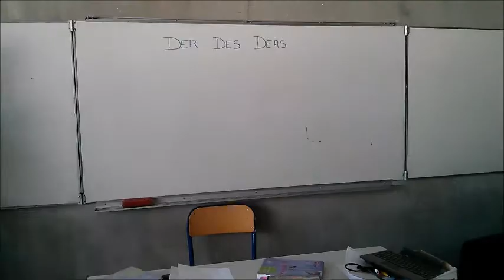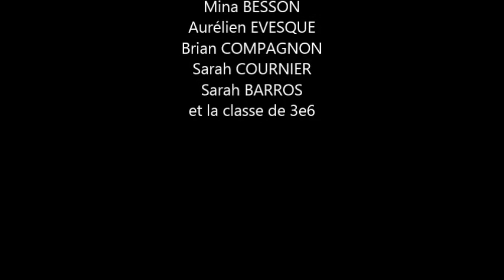Projet "Der des ders", un jeu sur la Première Guerre mondiale. Collège André Chamson, Le Vigan 30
A l'approche de 2014 et des commémorations de la Grande Guerre, la classe de 3e "prépapro" a choisi de faire œuvre utile en construisant un outil pédagogique qui porte la connaissance et la mémoire collective de la guerre mais qui soit également ludique. La création d'un jeu sur la Première Guerre mondiale a permis, en outre, de découvrir les activités de l'édition et de l'imprimerie.

L'objectif initial du jeu était, pour une classe de collège en préparation professionnelle, de se mettre en situation de mener à bien un projet, la réalisation d'un "produit" et sa diffusion, en mettant en œuvre des compétences scolaires, recherche documentaire, rédaction de lettres, projet de maquette en arts plastiques, acquisition de connaissances sur le Grande guerre, La démarche avait un aspect mémoriel directement lié au programme d'histoire de la classe de 3e ce qui a orienté les choix thématiques des supports : les batailles pour le déroulement, les sociétés en guerre pour la guerre totale, l'ampleur des souffrances pour la brutalisation et le génocide arménien, .

Dans un premier temps, nous avons étudié en cours la Première Guerre mondiale, les élèves ont réalisé des exposés sur les différents aspects de la guerre (batailles, personnages, sociétés en guerre, condition de vie et de combats, .). Durant cette phase, ils ont eu recours aux ressources du CDI mais également à des sites internet notamment à celui du ministère de la défense qui leur a permis de retrouver, dans la longue liste des morts pour la France, des noms connus, soit dans le cadre familial ou villageois ou bien relevés sur le monument au mort de leur commune. Ce moment a été l'occasion de découvrir où et comment on meurt durant la guerre (obus, maladie, assauts, captivité, fusillés, ...).

Le passage de la connaissance d'un fait historique à sa mise en forme de jeu a été plus long a réalisé. Sur proposition des enseignants, la forme du jeu s'est calqué sur la reproduction de jeux existants et a abouti à un croisement d'un jeu de carte proche du rami, dont le but est de faire des combinaisons de cartes et d'un jeu de plateau, une carte de l'Europe en guerre en 1917,  qui permet de situer les pays, les évènements, les personnages et les lieux importants de la guerre.
La réalisation du jeu a associé les enseignants de français, d'art plastique et d'histoire. Le professeur d'histoire  a revu les exposés et choisi des illustrations. Les élèves ont mis en relation exposés et illustrations. Ils ont déterminé la taille des cartes et revu les textes pour les faire tenir dans une carte de dimension 55 x 70 mm. La règle et la jouabilité du jeu ont fait l'objet d'une série de "tests" qui ont amené à les modifier à plusieurs reprises.
Dans le même temps en arts plastiques ils ont travaillé l'aspect graphique du jeu (cartes, plateau) et en français ils ont rédigé des courriers et ont réalisé un clip pour présenter leur projet et rechercher des partenaires en vue d'une éventuelle publication du jeu.
Au mois de mai 2013, un groupe d'élève a rencontré les imprimeurs qui ont réalisé un exemplaire du jeu. Ils ont visité l'imprimerie et découvert les différentes techniques d'impression et les métiers qui s'y rattachent. La semaine d'après, un autre groupe a rencontré, M. Vigouroux, directeur du CDDP de l'Hérault, qui leur a présenté une "entreprise" d'édition et leur a décrit les modalités de la publication d'un "produit" en insistant notamment sur la dimension juridique d'une telle démarche (statut de l'auteur, contrat, droits d'auteur, ...). Il a invité les élèves à participer au salon des ressources éducatives dont le thème était cette année "jeux et éducation". Le projet a donc pu être présenter en dehors de la classe à un public d'adultes.
Enfin, lors de la Comédie du livre à Montpellier, le 7 juin 2013, les élèves, accueillis sur le stand de la DAAC, ont présenté le jeu à d'autres classes de l'académie. Ils ont expliqué les règles, présenté les cartes et supervisé le déroulement des parties, faisant au passage de nouvelles suggestions pour adapter un point de la règle et rendre la jouabilité du jeu plus efficace.
Le projet continue. Nous sommes à la recherche de partenaires pour diffuser le jeu.